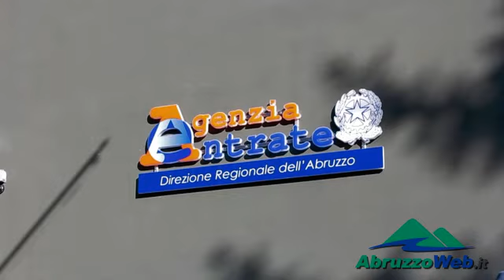GRILLI E BARCA: ''CONTRIBUTI INPS E INAIL, RISOLVEREMO''